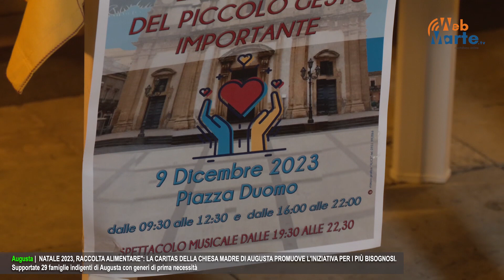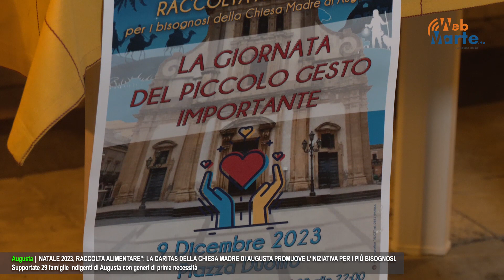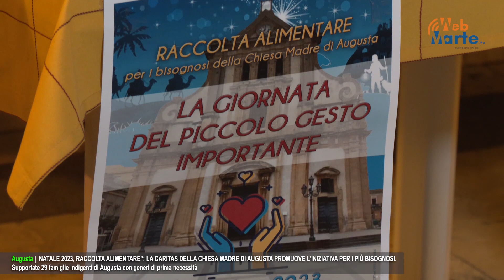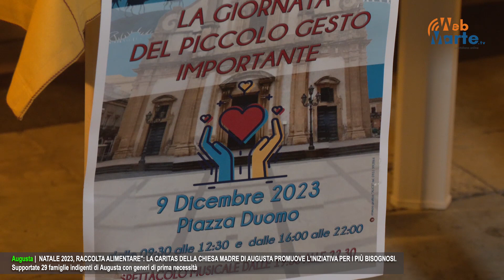Augusta | Natale 2023, raccolta alimentare": la Caritas della chiesa Madre di Augusta promuove...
Augusta | Natale 2023, raccolta alimentare": la Caritas della chiesa Madre di promuove l'iniziativa per i più bisognosi. Supportate 29 famiglie indigenti di Augusta con generi di prima necessità